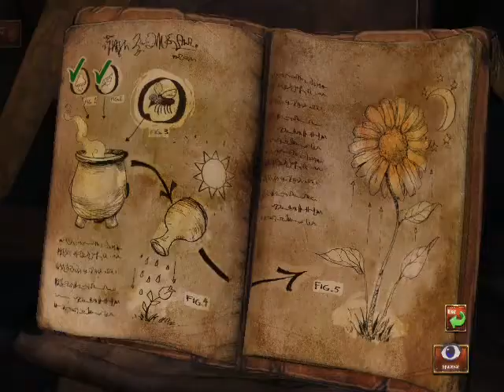King's Quest Chapter 2 (3/13): Errands for the Goblins